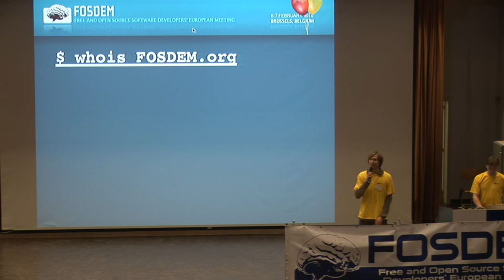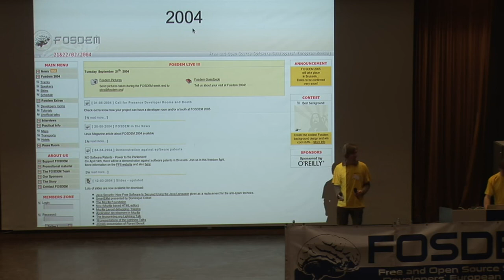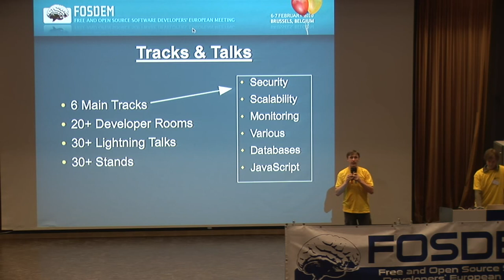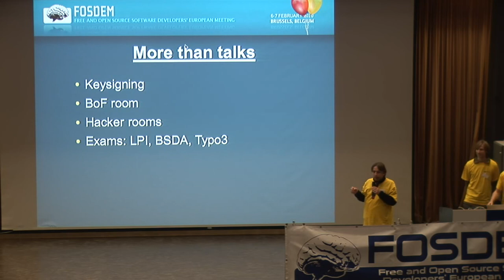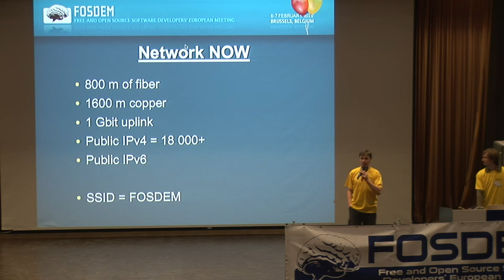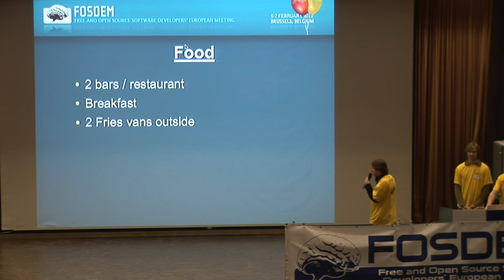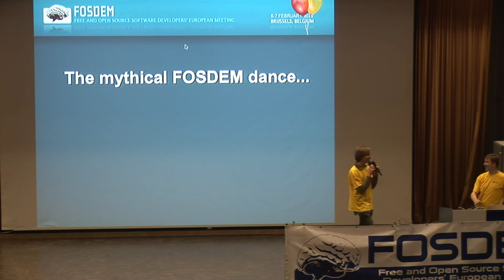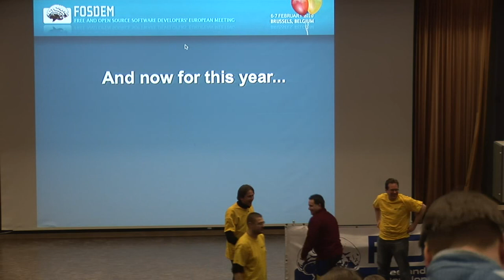Welcome to FOSDEM 2010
By Mattias 'tias' Guns, Mark Van den Borre and Christophe Vandeplas

FOSDEM was started under the name OSDEM (Open Source Developers of Europe Meeting) by Raphael Bauduin. Raphael says that, since he felt he lacked the brains to properly contribute to the open source community, he wanted to contribute by launching a European event in Brussels. It was an immediate success, with speakers coming from all over.

The FOSDEM conference is coming to its tenth birthday. We will quickly go over the history and present.